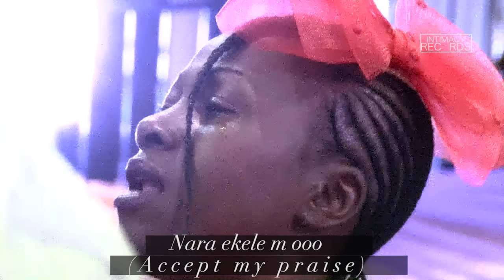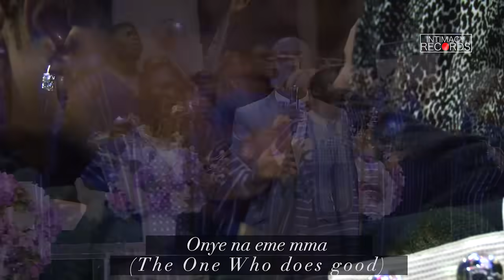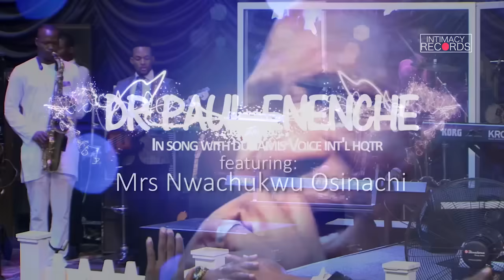Nara Ekele (Accept My Praise) - Dr Paul Enenche ft Dunamis Voice Int'l & Mrs Osinachi Nwachukwu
I present to you my new song Nara Ekele (Accept My Praise). A song of praise that describes the Almightiness of God in multi dimensional ways in the Ibo language. As you listen may you experience His Almightiness in every direction.

Irresistible David Dance by Dr Paul Enenche .It is Must Watch ..See this New Video "You Are The God" ...Click the